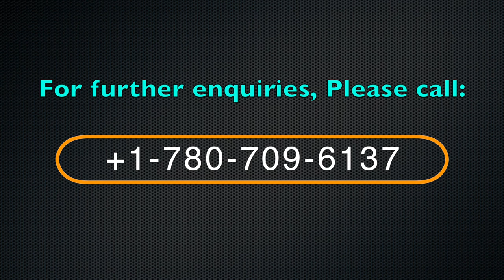Special Invitation for 2018 Adult Harvest Program from PROPHET MICHAEL BAKARE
This video is about 2018 Harvest Invitation from PROPHET MICHAEL BAKARE